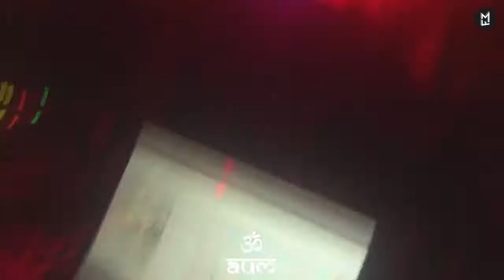MR ID & Roy Rosenfeld - AUM Party "Le Cabaret Bizarre" Part II - House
Mawifamily House LIVE W/ AUM Party Part II

Artist :
➳ Mr ID (Voltaire)

Event :
➳ "Le Cabaret Bizarre" Spécial Halloween

Livestream by Mawifamily
« OPEN YOUR MIND, LIVE IS GOOD ! THE REAL UNDERGROUND IS HERE »

After a year we filmed more than two hundred artists, in several different cities.
Find a new video each week.

All style
➳ Minimal, Deep, tech & Micro House
➳ House
➳ Techno
➳ Trance
➳ Hard Beat
➳ Bass Music
➳ Ambient